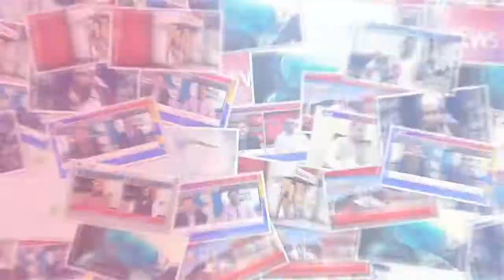CNG station closed Drivers protest 12/12/2018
▐►Play Store :